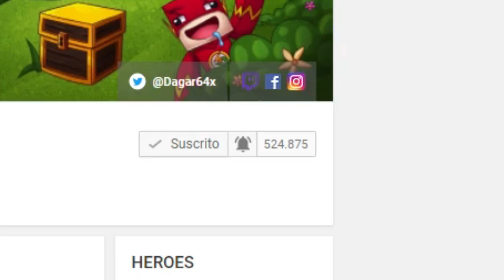NUEVA MEGA EVOLUCION SHINY!! | PIXELMON ORO MINECRAFT EP. 33 | Serie de Mods | Roleplay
IP: mc.lutorlandia.net

●Sígueme!!